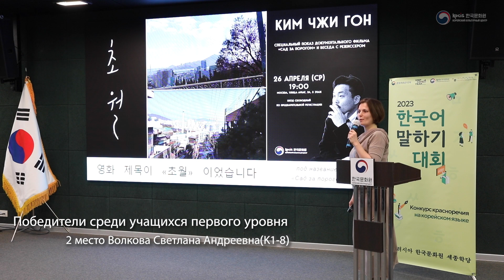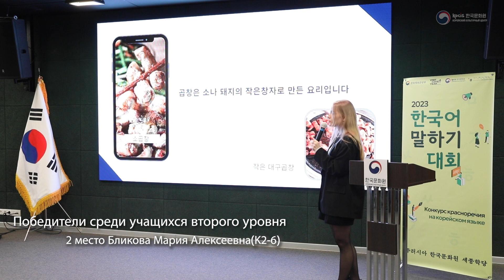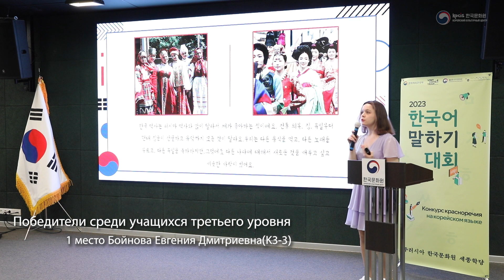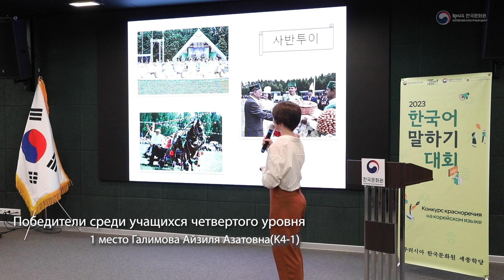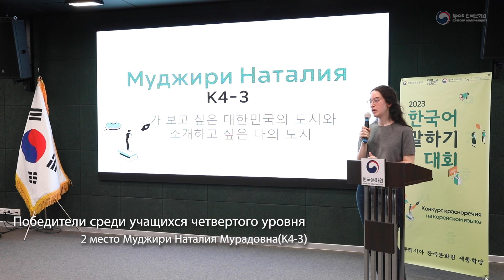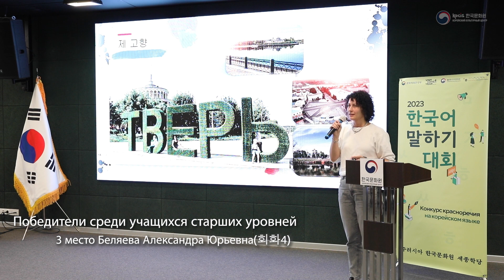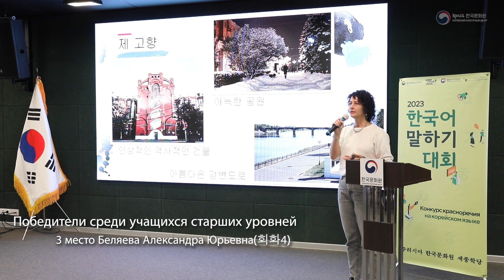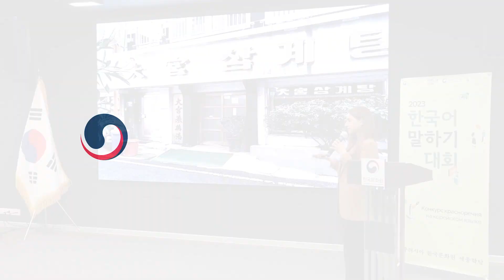Конкурс красноречия на корейском языке 2023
25 мая Культурный центр Посольства Республики Корея провел конкурс красноречия на корейском языке. Всего в конкурсе приняли участие 34 студента курсов корейского языка института короля Седжон при Культурном центре. По результатам отборочного тура в финале конкурса приняли участие 14 студентов.